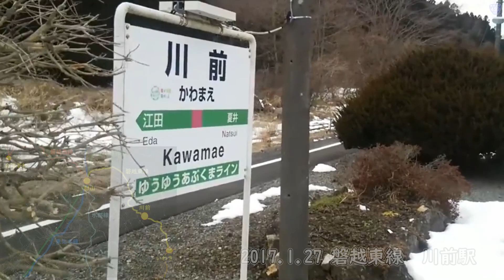⭐磐越西線 レア車輌来訪！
阿賀町内に７つの駅がある磐越西線
基本は新型車輌GV-E400、そしてキハ110、あとはSLばんえつ物語号などが走ってますが、滅多に訪れない「レア車輌」も存在します

今回は情報をいただきましたのでレア車輌を撮影しに来ました
果たしてそのレア車輌は何者でしょうか？